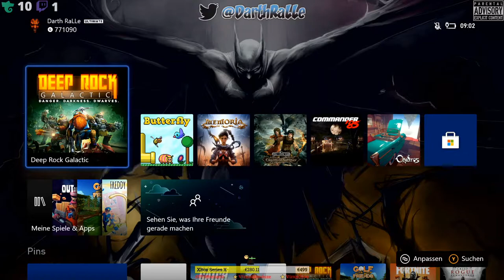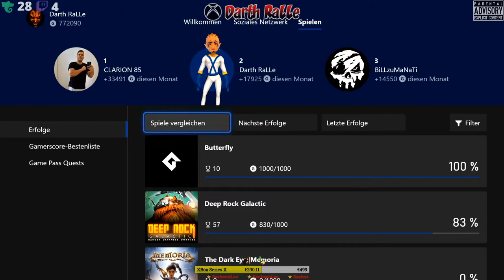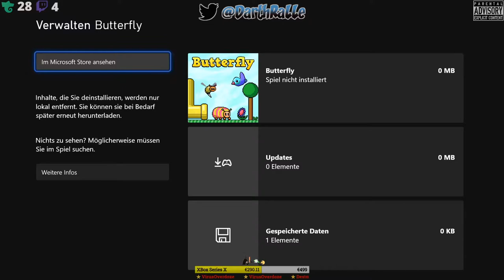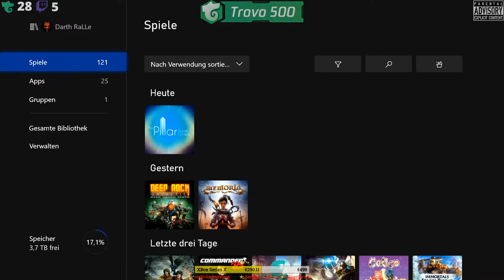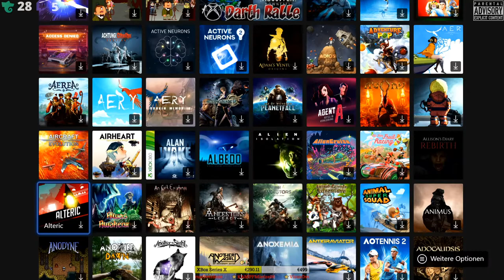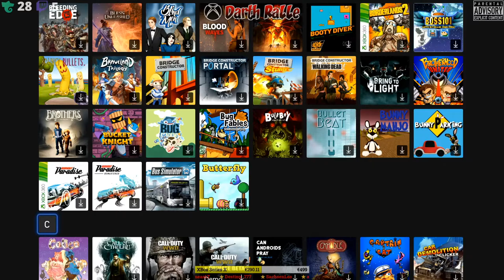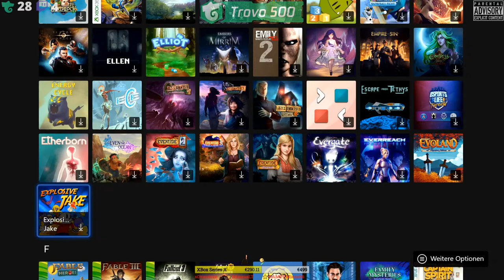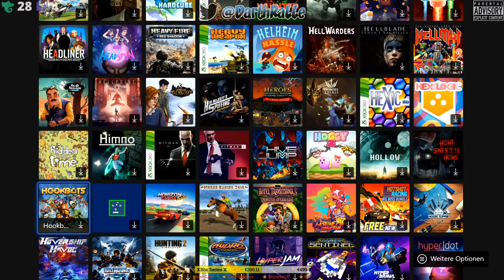[GER/ENG]⭐Games 💛 XB1X⭐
Variety